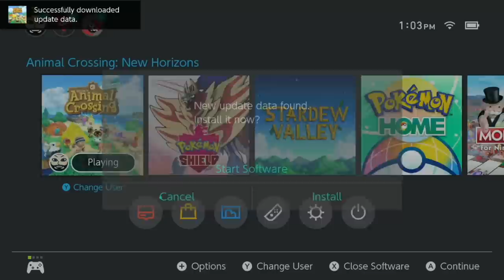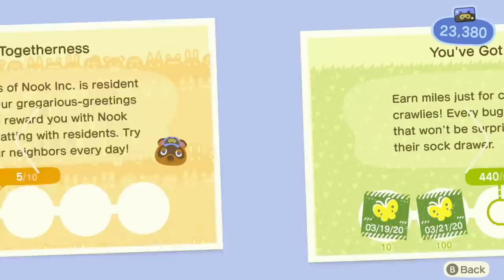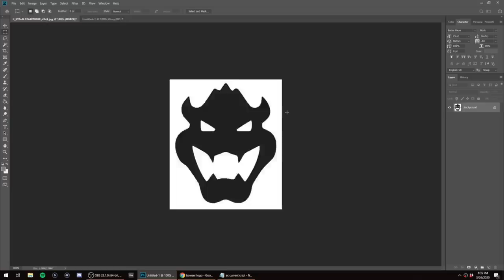Patch 1.1.1, Meteor Shower, Upgraded Resident Services, Coelacanth - Animal Crossing New Horizons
It's the 1-week Anniversary of Plays Island in Animal Crossing New Horizons! Today we patch 1.1.1, upgrade resident services, pick a town tune, build a staircase, and catch an Oarfish, Blue Marlin, and a Coelacanth!